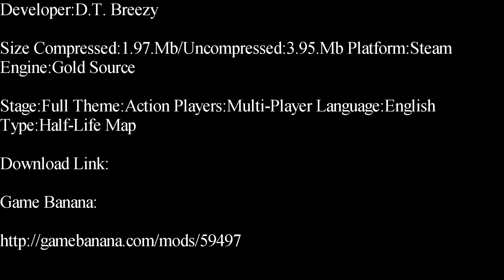Half-Life-Nitro Courtyard Deathmatch Map